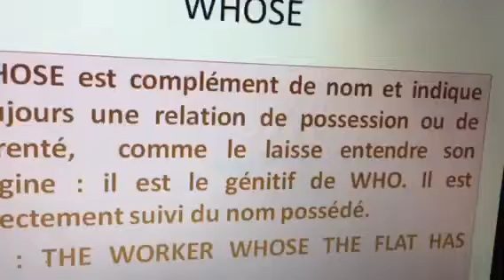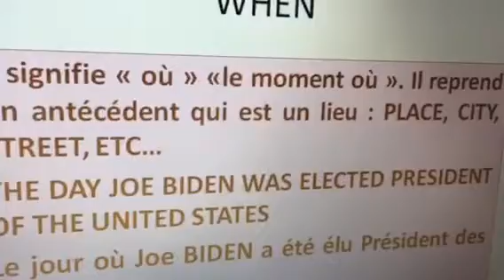L’anglais éducatif et ludique -Version Junior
Les subordonnés relatives-3ème Partie -Émission du mardi 23/03/2 021-Présentée par Christopher DOUST 🎤📹🖥📻🎧🎶🎶🚙